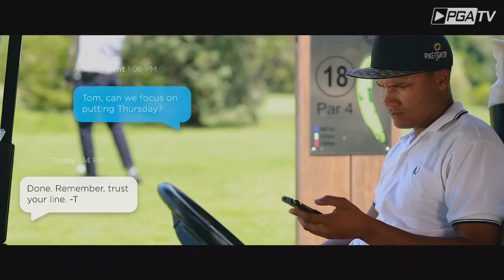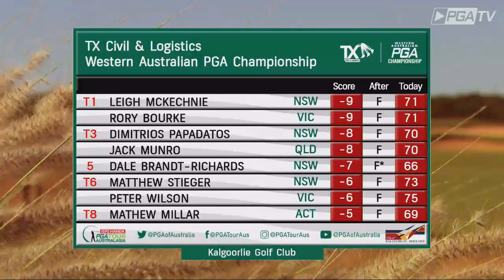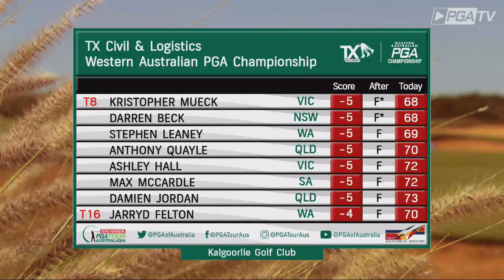PGA TV: WA PGA Championship Round 3 Highlights - LIVE STREAM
We are headed to a show down in the desert with Leigh McKechnie and Rory Bourke tied for the lead heading into the final round of the TX Civil & Logistics WA PGA Championship.